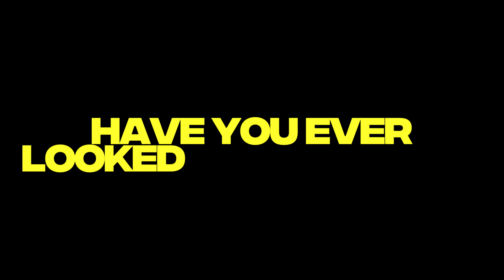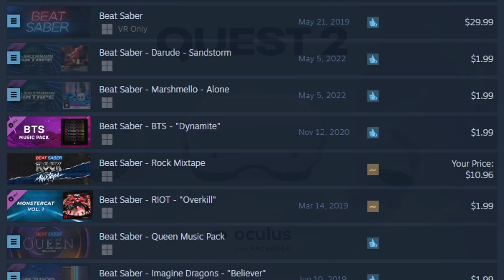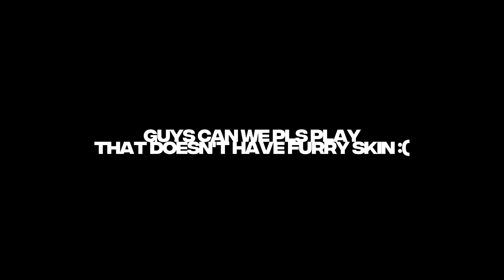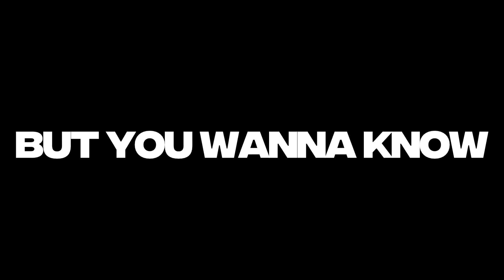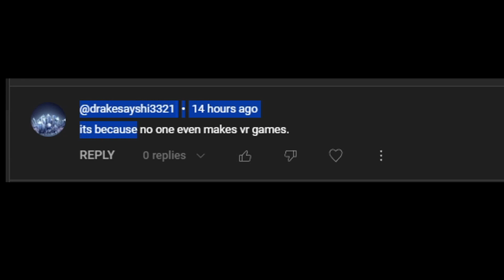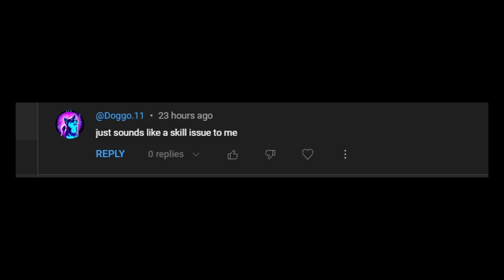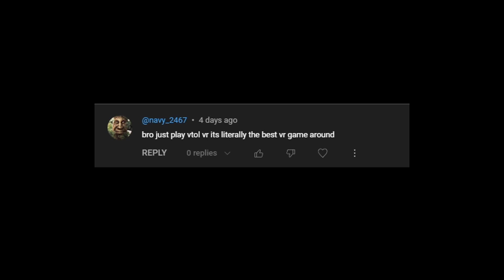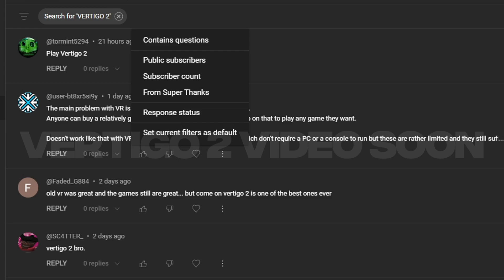The Current Players of VR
VR players are truly one of a kind. This video goes over different games, as well as the community that plays them.